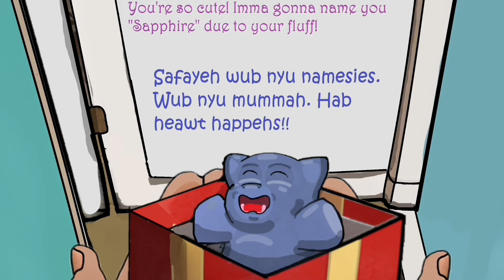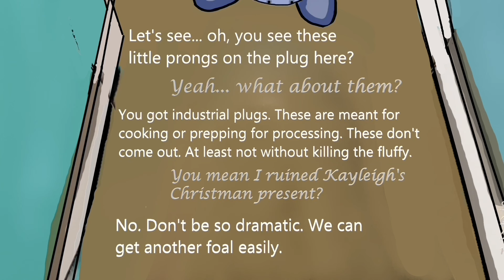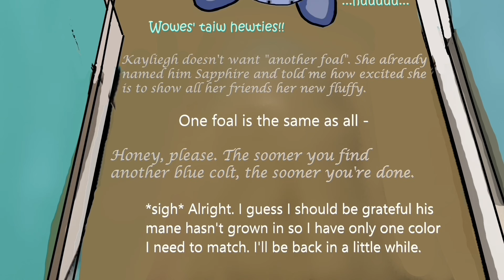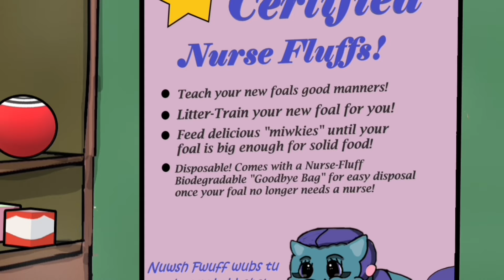“Christmas Foal” (comic by OtherCoraline, voiceover by gayroommate) fluffy pony abuse